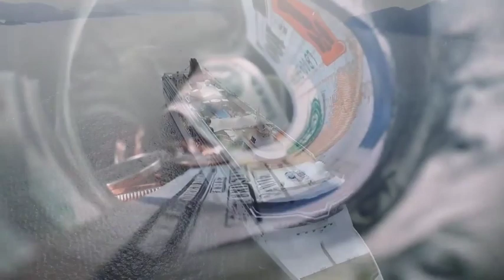Волшебный сон | Автор стихотворения: Юрий Шапкарин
Читает: Андрей Лукашенко